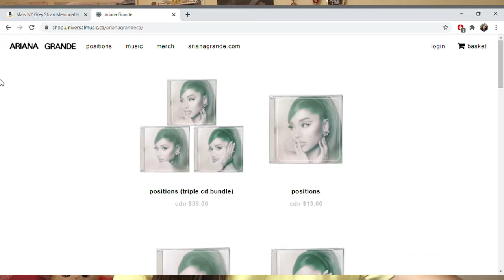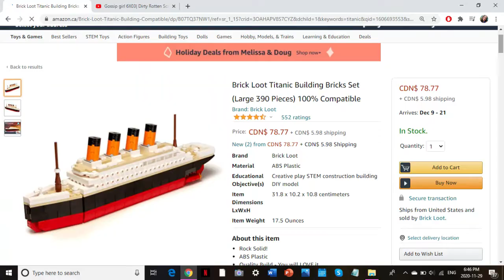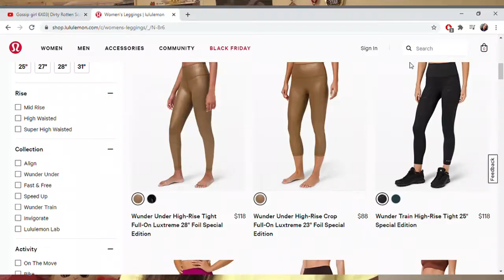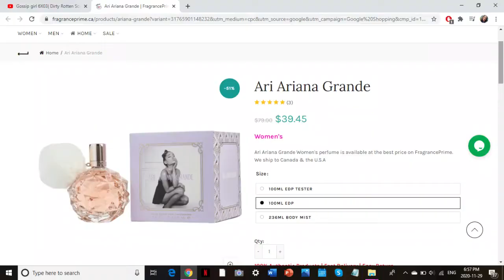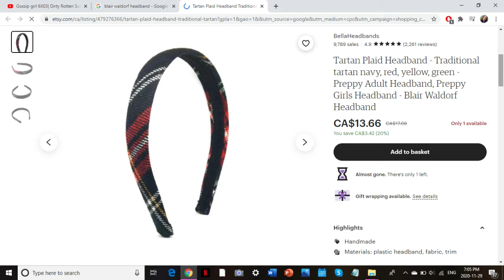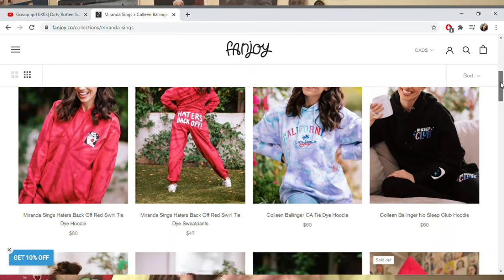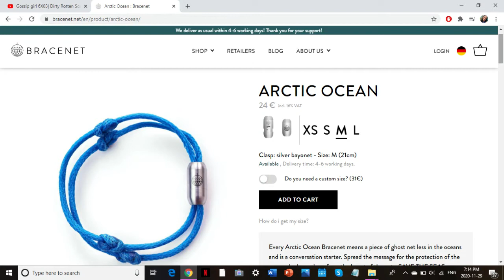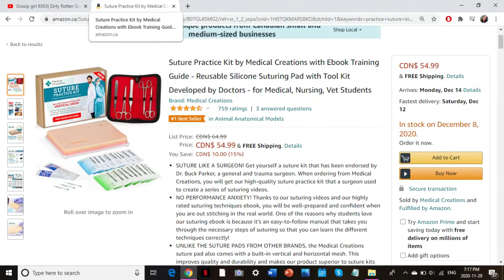My Christmas Wishlist 2020!! (ultimate list for teenagers)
Hey guys, and in today's video I will be giving you guys my list of things that I want this year for Christmas!! KEPP IN MIND I APPRECIATE ANYTHING AND EVERYTHING, THESE ARE JUST SOME THINGS THAT I KEPT MY EYE ON!! I also think this list will help parents and family members get an idea for a gift for someone like me:)

Question: What are some things you want for Christmas?:)